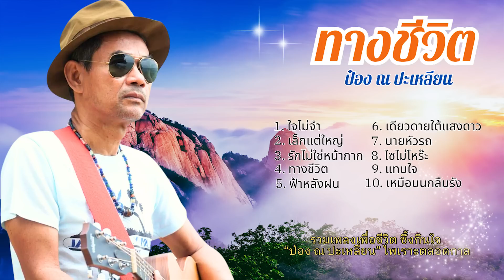รวมเพลงเพื่อชีวิต ฮิตโดนใจ - ป๋อง ณ ปะเหลียน lMusic LongPlay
1 ใจไม่จำ
2 เล็กแต่ใหญ่
3 รักไม่ใช่หน้ากาก
4 ทางชีวิต
5 ฟ้าหลังฝน
6 เดียวดายใต้แสงดาว
7 นายหัวรถ
8 ไซไม่โหร๊ะ
9 แทนใจ
10 เหมือนนกลืมรัง